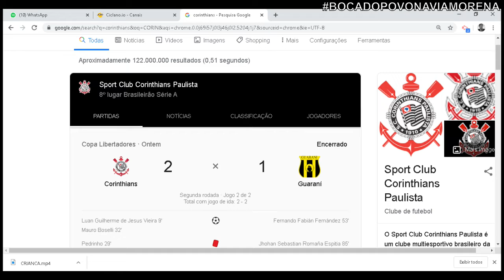BOCA DO POVO - 13/02/2020